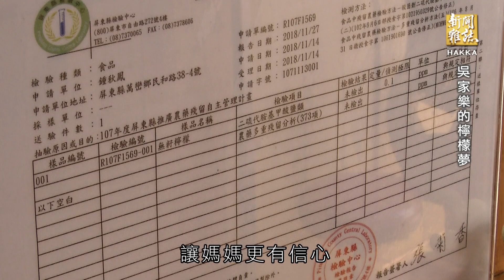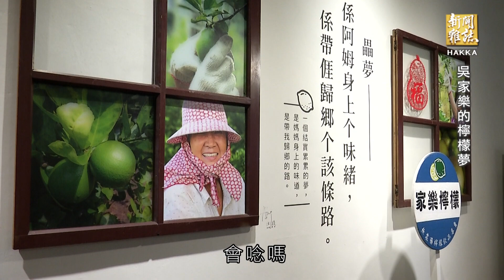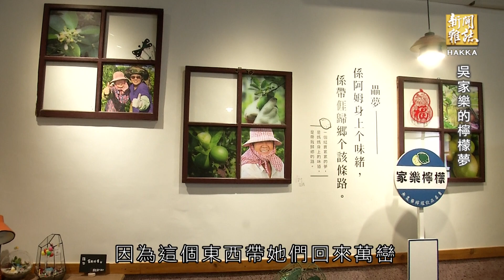《吳家樂的檸檬夢》客家新聞雜誌第633集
不捨媽媽種的無毒檸檬乏人問津，吳家樂在六年前，利用假日返回家鄉屏東萬巒幫忙賣檸檬，這兩年更在豬腳街有了固定涼水鋪，店內濃濃的文青風，吸引年輕人拍照打卡。吳家樂為了做出讓人記住的好味道，所有的水果除了安全，還要新鮮，並堅持用最好的台灣蔗糖，她想用這樣酸甜的好滋味證明，回鄉創業也能打出一片天。